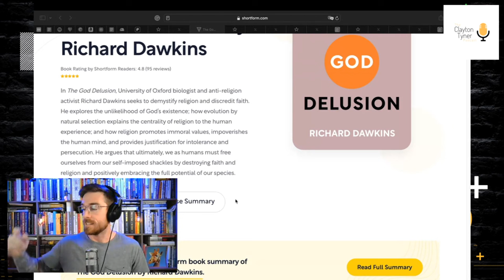The Dawkins Delusion - How The World-Famous ATHEIST Is A “CULTURAL CHRISTIAN” 🤔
Famous Atheist Richard Dawkins came out as a “Cultural Christian.” He does not believe in God, or Jesus, or any of the claims of Christianity - but he likes cathedrals and hymns and a society built on the Christian worldview. Does it make sense for one of the biggest critics of Christianity to complain about its demise?